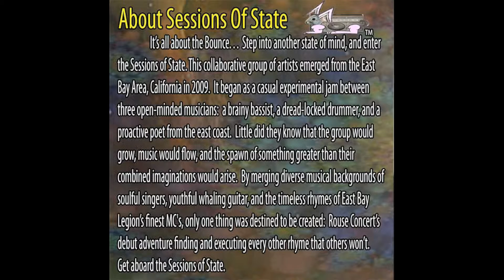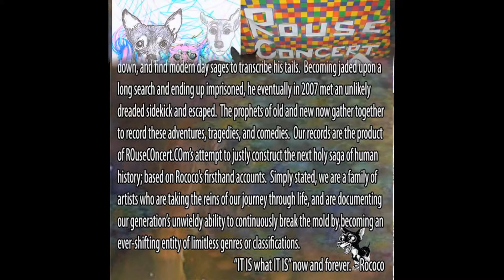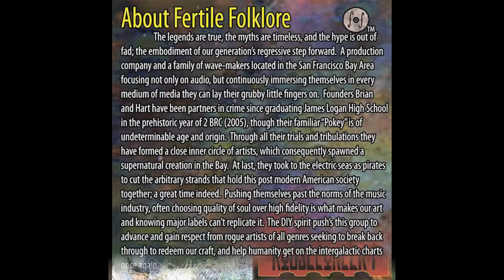Rouse Concert. - Sessions Of State - 09 VOID No Sale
Track: 09 VOID No Sale
Album: Sessions Of State
Genre: Hippy Hop
Band: Rouse Concert .com
Production: Fertile Folklore .com
Recorded at Rouse Manor 2008/2009

Rouse Concert:
Sebastian - Percussion, Samples
Brian - Bass
Shaun - Guitar + Everything
Mckendry - Vocals, Keys, Percussion
Kathrine - Vocals
Kelly - Vocals
MC Birth - Vocalist from EBL
MC Sourdough - Vocalist from EBL
Theory - Vocalist from EBL

Rouse Concert would like to thank the numerous features who appear on this album, including several other members of the East Bay Legion. In addition to the Numerous artist that help with the creation of media to complete the sessions of state product.

Tom Riedel for numerous art contributions.

Tags: "VOID No Sale" "Rouse Concert" "Sessions Of State" "Fertile Folklore" "East Bay Legion" "EBL" "Hip Hop Band"